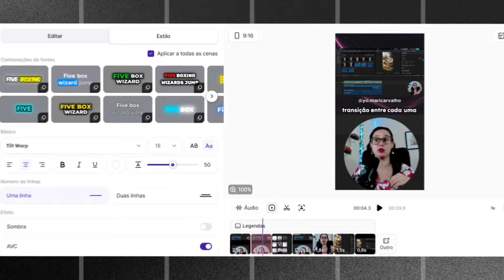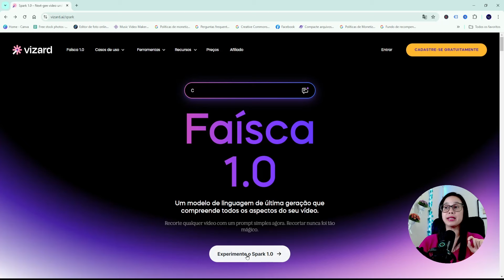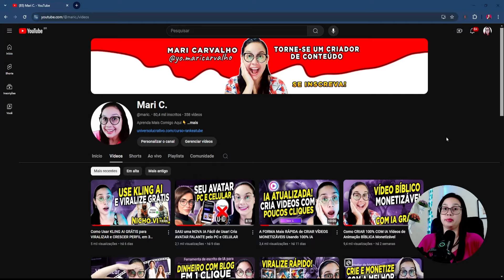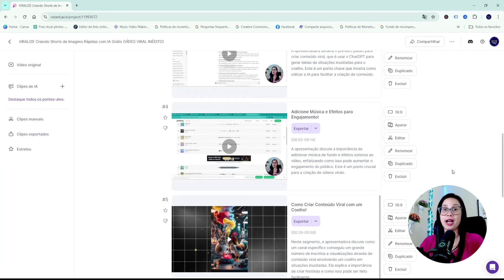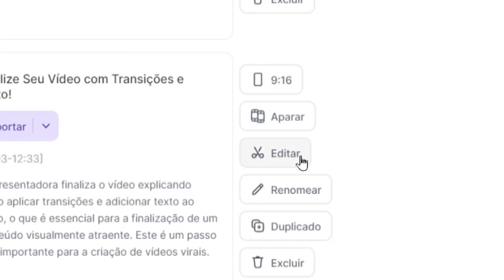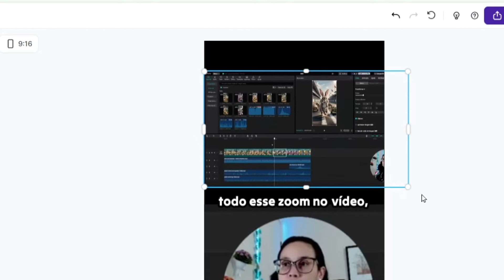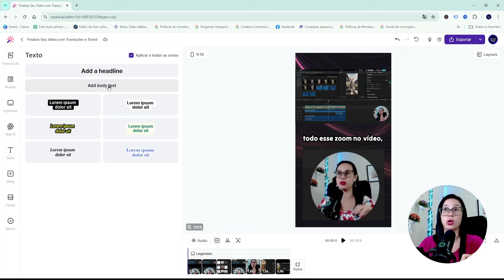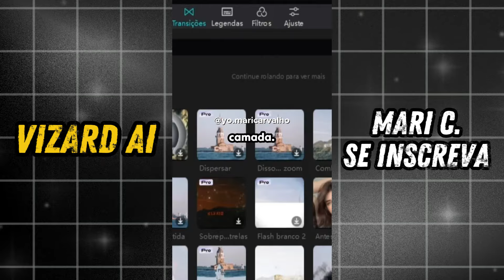TRANSFORME 1 LINK do YOUTUBE em VÁRIOS VÍDEOS VIRAIS com IA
Transforme 1 Link do YouTube em Vários Vídeos Virais com IA sem Precisar Criar um Novo Conteúdo

Tudo isso é possível graças a inteligência artificial da ferramenta Vizard AI que agora foi atualizada com um novo modelo chamado Spark 1.0 o qual é muito mais moderno e compreende todos os aspectos do link que você escolheu para transformar em vários vídeos virais.

Sério! Essa inteligência Artifiical vai facilitar demais a sua produtividade, porque será possivel reutilizar um conteúdo e você não vai precisar sequer criar o vídeo.

Se você preferir poderá utilizar o editor da Vizard AI para personalizar o vídeo que a IA do Spark 1.0 fez pra você, eu ensino no vídeo como deixar tudo de uma forma inédita, única e incrível.

00:00 Transforme 1 vídeo do YouTube em Vários Vídeos Virais
01:11 Nova Ferramenta de IA Transformadora de Vídeos
01:49 Novo Modelo de IA Spark 1.0 Vizard AI
02:25 Como Iniciar na Vizard AI
03:11 Transforme um Link do YouTube em Vários Vídeos com IA
04:34 Passo a Passo para Criar vários vídeos Virais
06:45 Primeiras e Principais Configurações
07:59 Personalize e deixe o Vídeo com a sua Cara
08:25 Legenda Dinâmica e Moderna
09:32 Troca de Modelo
10:42 Troca de Fundo e Novo texto
12:10 Acesso a Muitas Mídias Novas
13:13 Linha do Tempo, Áudio e Resultado Final

Aprenda a Trabalhar Comigo e Garanta Hoje o seu Acesso Vitalício (por tempo limitado): RANKEATUBE